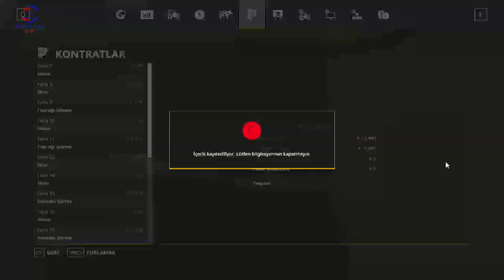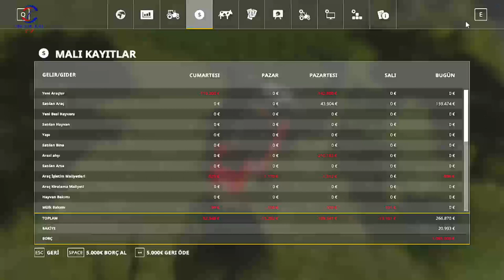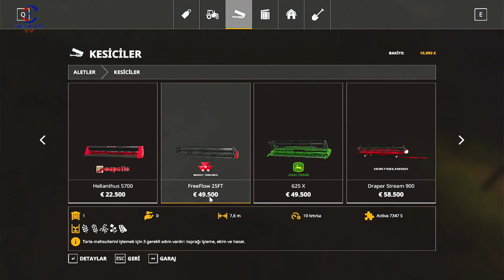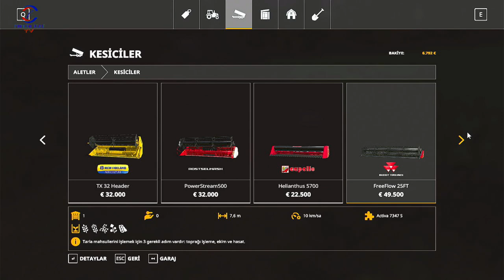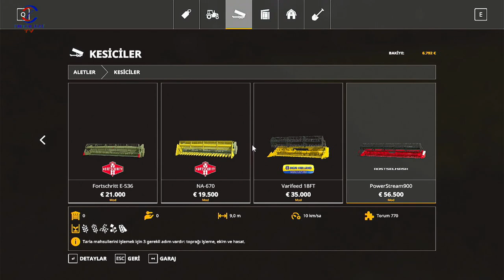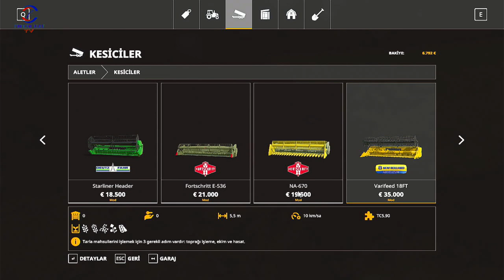FARMING SIMULATOR 19 TİKTOK CANLI YAYINI #39